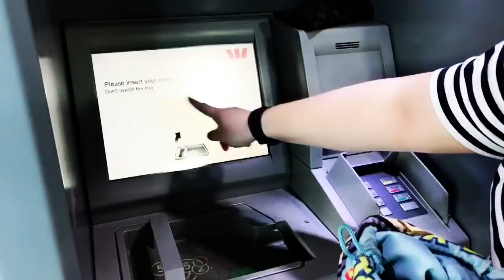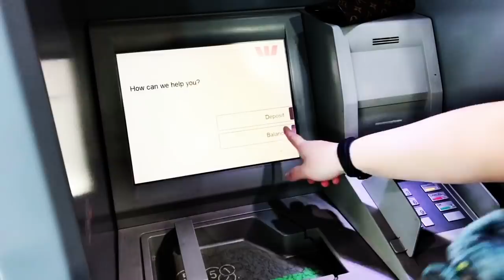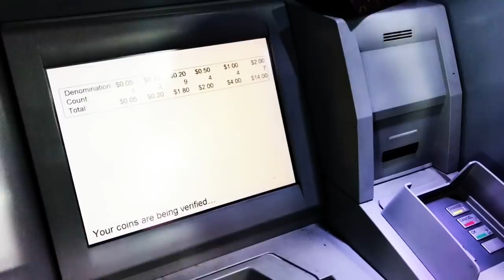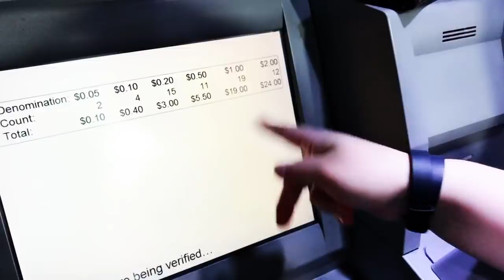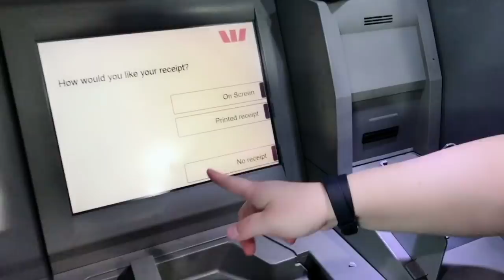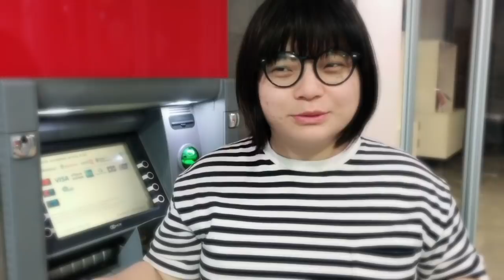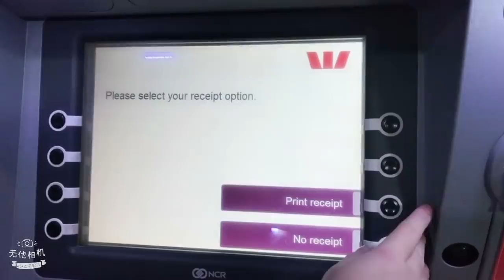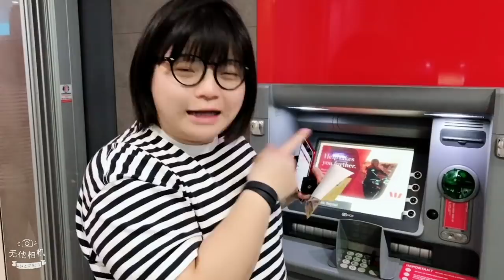雪梨生活Vlog - 在澳洲自助存款 無障礙! 沒有提款卡也可以取錢?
Hello Hello!!!
你知道嗎?
 在澳洲, 除了在超市買東西,可以透過自助結帳完成,
 你也可以在 24小時, 全年365 天 當中存款無障礙!!
 不只是存紙鈔, 零錢一樣可以透過銀行自助機器存款!
Jessie 最享受的就是機器幫我數零錢的聲音哈哈.

另外!! 你一定要知道的 當你提款卡遺失時, 不要慌張!!! 透過手機的銀行 程式, 可以輕鬆設定提款! 可以輕鬆設定提款! 可以輕鬆設定提款!

走, 和Jessie 一起去存零錢!!!

對不起... Jessie 感冒已久.. 聲音很像難聽.. 不是酒嗓噢